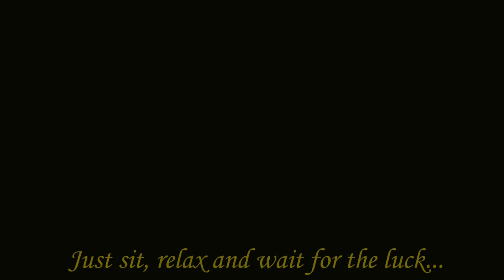Fishing Shelter | Bait and Wait | Fishing Set Up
In this video I'm gonna show you how I set up my fishing shelter by using an old umbrella and camouflage net.